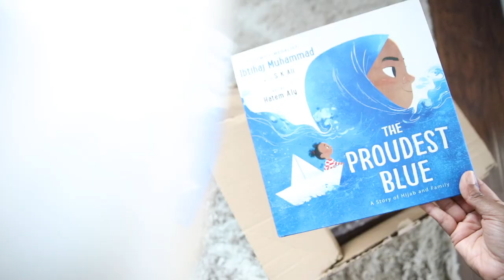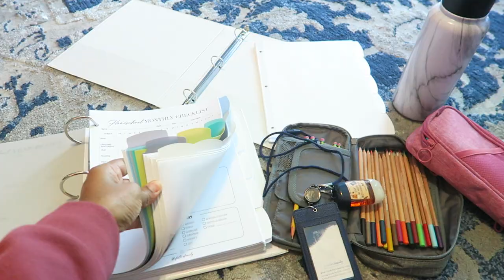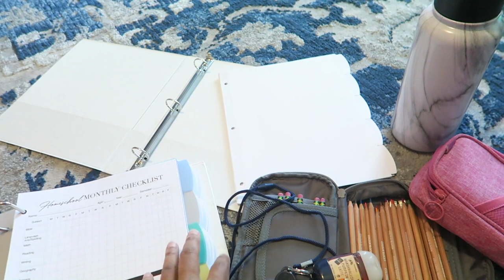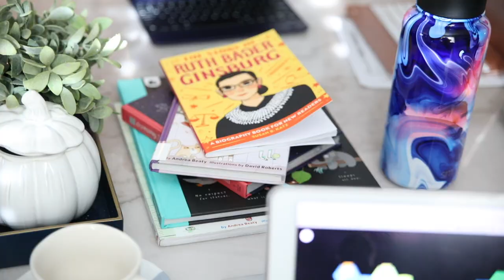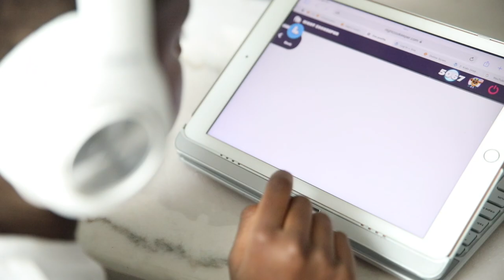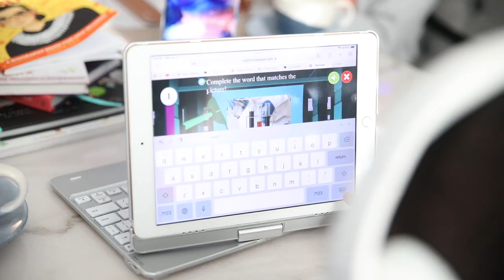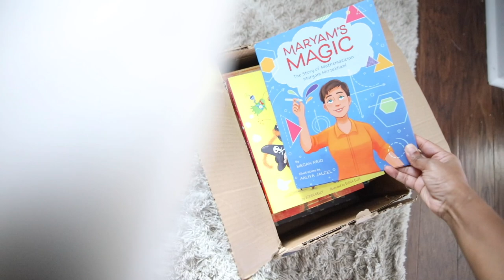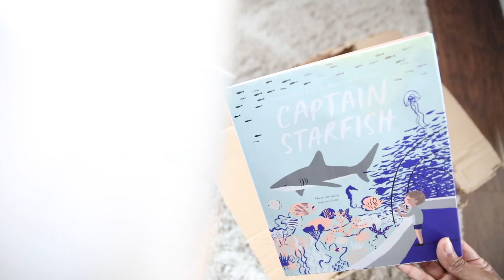SO MUCH HAS CHANGED // NEW JOB, NEW YEAR, BOOK HAUL, LIFE + HOMESCHOOL UPDATE...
in our first video of the new year... let's chat!!! i need your work-at-home mom advise and ideas for what you'd like to see from us this year on our channel?? i've missed sharing so much. spend the day with me and let's catch up a bit. SO MUCH HAS CHANGED // NEW JOB, NEW YEAR, BOOK HAUL, LIFE + HOMESCHOOL UPDATE...

-Weekly Lessons
-Personalized Feedback from tutors
-Weekly writing competitions
-FREE Monthly Printables

AMAZON WISHLIST: